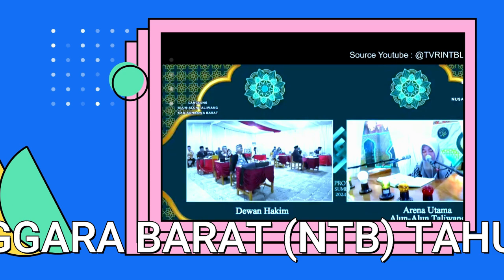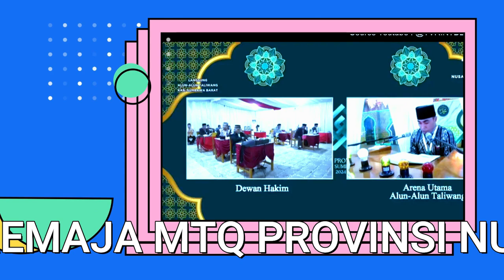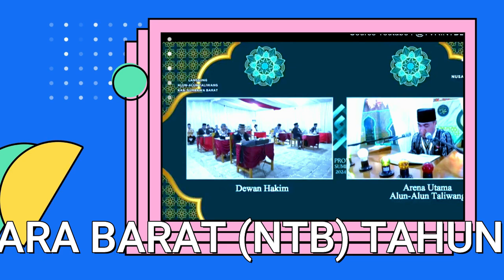6 (ENAM) FINALIS TILAWAH REMAJA // MTQ PROVINSI NUSA TENGGARA BARAT (NTB) // 2024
6 (ENAM) FINALIS TILAWAH REMAJA // MTQ PROVINSI NUSA TENGGARA BARAT (NTB) // 2024